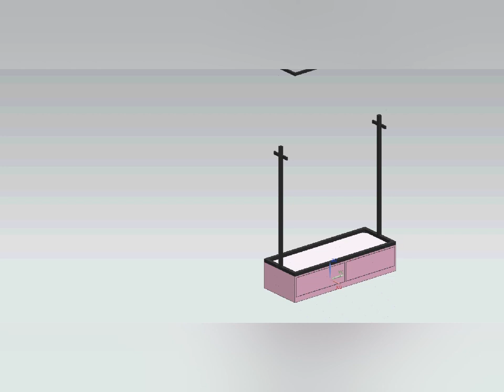Fashion retail cloth store furniture design wooden clothing display shelf rack for sale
If you want to know more about our products.